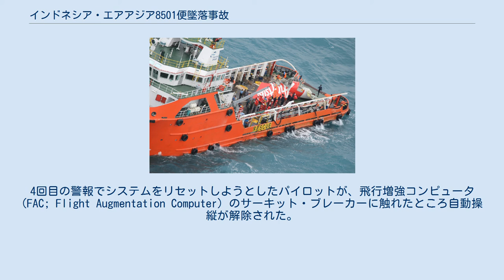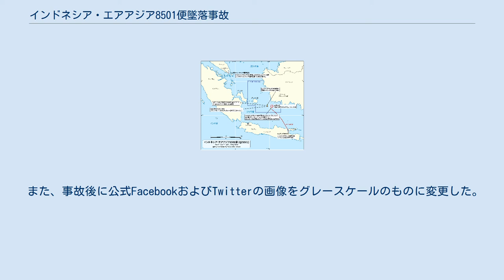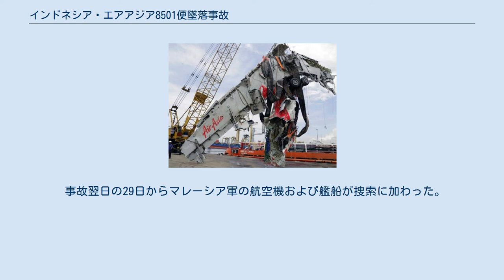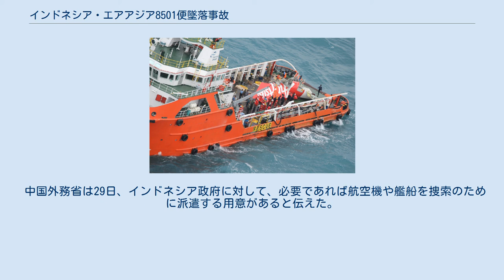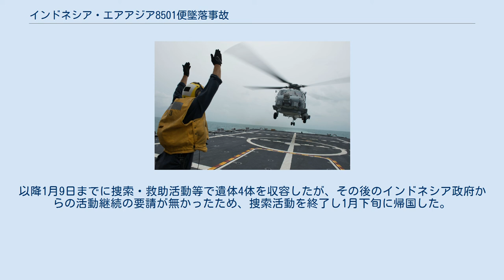インドネシア・エアアジア8501便墜落事故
インドネシア・エアアジア8501便墜落事故（インドネシア・エアアジア8501びんついらくじこ）は、インドネシア現地時間 (UTC+7) の2014年12月28日の朝5時35分にインドネシアのジャワ島東部、スラバヤにあるジュアンダ国際空港を出発しシンガポールのチャンギ国際空港に向かって飛行していたインドネシア・エアアジア8501便 (QZ8501/AWQ8501) が、現地時間6時17分に消息を絶ち、その後の捜索で墜落が確認された航空事故である。
乗客155人と乗員7名が搭乗していた。
乗客・乗員全員が死亡したと見られ、2015年3月20日の時点で56名が行方不明のままである。
 8501便はエアアジア（本社:クアラルンプール）のグループ企業であるインドネシア・エアアジア（本社:ジャカルタ）が運航しており、機材もインドネシア国籍となっている。
ただし、親会社のエアアジアが本社を置くマレーシアでも政府に衝撃が走り、マレーシア国内ではマレーシア航空370便墜落事故、17便撃墜事件に続く惨事と受け止められ、マレーシア地元紙は「今年（2014年）3つ目の大惨事」と報じている。
 飛行経路図。
赤い線が飛行経路。
 2014年12月28日、インドネシア・エアアジア8501便は同社の定期便としてスラバヤのジュアンダ国際空港の滑走路10から、定刻より15分遅れとなる5時35分（現地時間）にシンガポール・チャンギ国際空港に向けて離陸した。
離陸後は順調に32,000フィート (9,800 m)まで高度を上げ、ジャワ海に達した。
事故発生時はジャワ島とカリマンタン島の間を飛行中だった。
インドネシア運輸当局は28日昼の会見で、パイロットは6時12分に航空管制との交信にて「嵐を避けるため、高度を38,000フィート (12,000 m)に上げる許可を求めていた」ものの、その5分後に位置情報を知らせる信号を発したのを最後にインドネシアが管轄している飛行情報区 (FIR) 内で交信が途絶え、6時18分に航空レーダーから消えたと発表した。
 当該機が飛行していた空域は激しい雷雨に見舞われていた。
インドネシア紙コンパスの電子版によれば、「エアアジア機が消息を絶ったころ、飛んでいたとされるボルネオ島（カリマンタン島）の南西には、厚さ5 - 10キロメートルにおよぶ積乱雲が飛行ルート上にあった可能性がある（インドネシア気象気候地球物理庁の話）」と伝えている。
なお、積乱雲の高さは48,000フィート (15,000 m)まで達していたとの見方もある。
積乱雲は激しい雷雨や強風をもたらしたうえ、低温の影響で航空機の航行システムが障害を起こして操縦ができなくなる恐れがある。
ただし、同日に他の航空機数機が無事にこの地域を通過している。
 回収された事故機の垂直尾翼を運搬する船 事故発生後、インドネシア国家捜索救助庁などインドネシア当局に加え、シンガポール空軍・海軍がC-130輸送機による捜索を実施している。
また、インドネシア空軍はB737洋上偵察機を投入してパランカラヤから127海里 (235 km)、方位249度の地点を最終コンタクト地点として捜索を開始した。
事故発生日の28日の捜索は日没を理由に、空からの捜索はいったん打ち切ったものの、船を使った海の捜索は夜通し続けられた。
 事故翌日の29日、インドネシア国家捜索救助庁は「事故機は海上で墜落し、現在は海中に沈んでいると思われる」との見解を示した。
29日以降よりオーストラリアやマレーシアなども捜索に加わった（事故後の対応も参照）。
 消息を絶った当日の28日に地元漁師が残骸を発見している。
しかし発見者は事故発生を知らず、ただのゴミだと思い、翌日の夜になって帰宅した。
村に帰り着くと、8501便のニュースが報じられており、発見者はエアアジア社のロゴと同じ赤い残骸が浮かんでいたことを思い出した。
地元警察に報告すると、警察から事故機を捜索していた当局に連絡が入った。
 2014年12月30日、漁師の証言を元に捜索が行われた。
インドネシア空軍の捜索隊がカリマンタン島南西部海上にて機体の残骸を発見し、3名の遺体も収容された。
 2014年12月31日に、インドネシア救難当局は、カリマンタン島南西部の海上で新たに3人の遺体を収容したと...